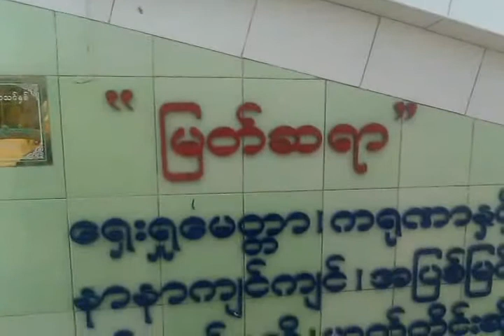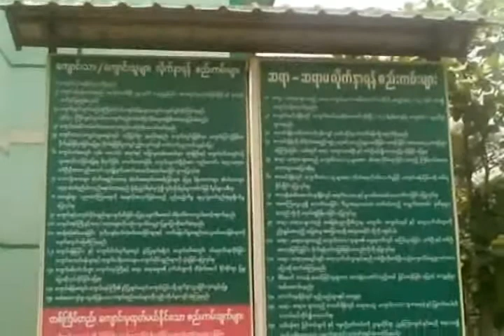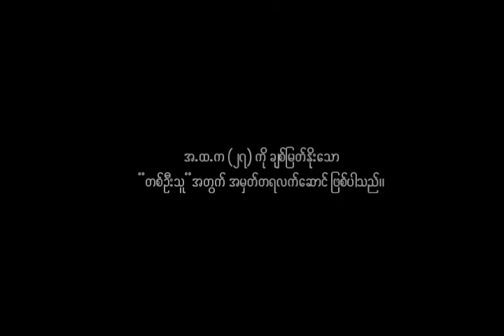ငယ်စဉ်ကအမှတ်တရတွေနဲ့ အ.ထ.က (၂၇)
ကျွန်တော် ငယ်ငယ်တုန်းက သူငယ်တန်းကနေ တက္ကသိုလ်ဝင်တန်းထိ တတ်ခဲ့တဲ့ အ.ထ.က (၂၇) စာသင်ကျောင်းပါ။ ငယ်စဉ် ကျောင်းသားဘဝ အမှတ်တရတွေ ပြည့်နှက်နေတဲ့ နေရာတစ်ခုပေါ့..။